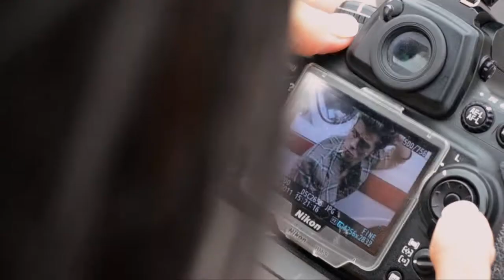Behind the photoshoot of Elena Kuznetsova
Behind the photoshoot of the photographer Elena Kuznetsova

Filmed and edited by Dabo KADIMA

Paris2011.